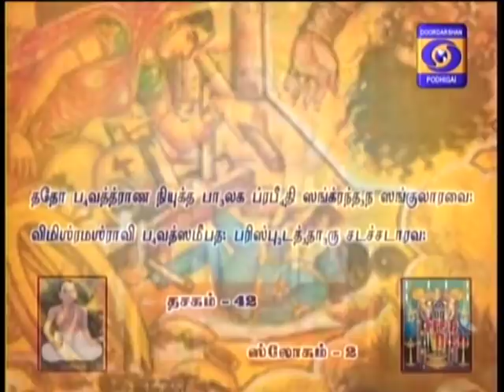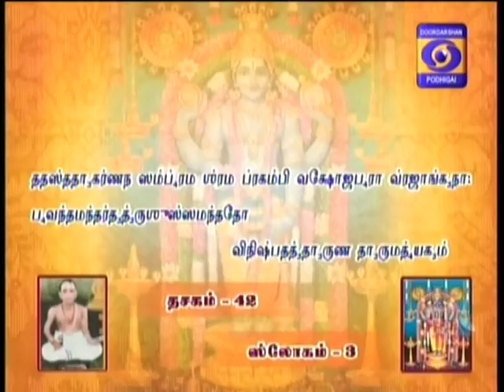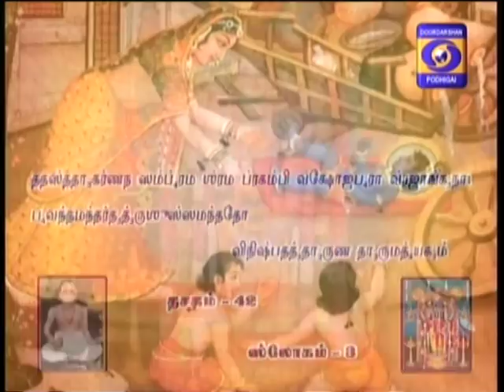NALAM THARUM NARAYANEEYAM -Part 719 - 08/02/2018 BY THAMAL.S.RAMAKRISHNAN